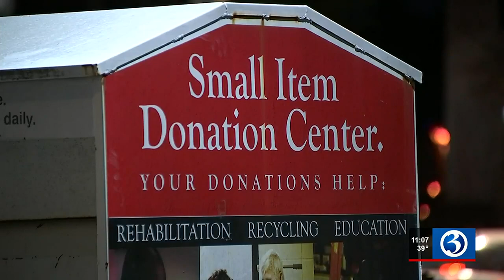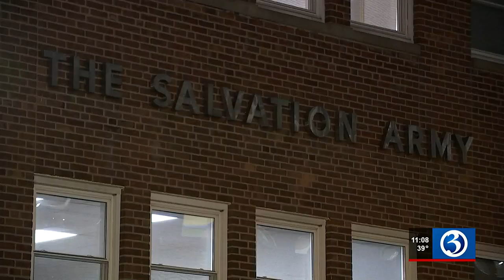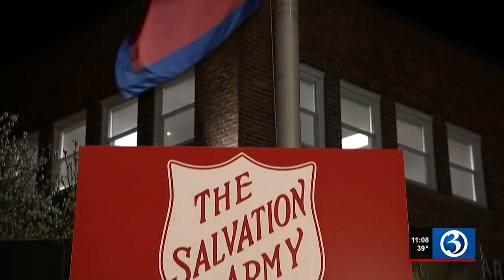Salvation Army sees decline in bellringers this holiday season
Compared to this time last year, the Salvation Army says their kettle campaign has seen a drastic decline.